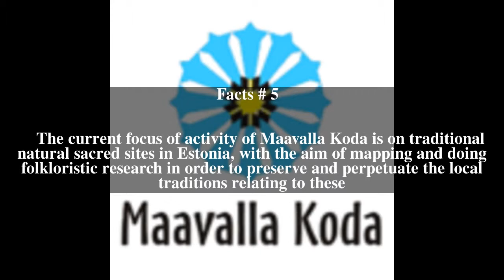Maavalla Koda Top # 5 Facts